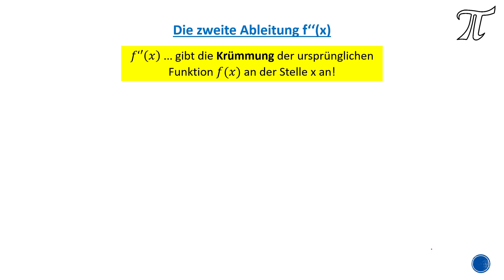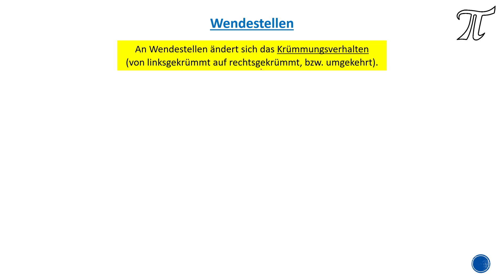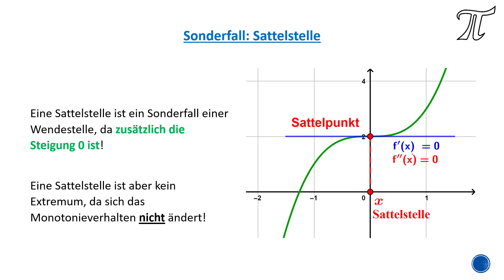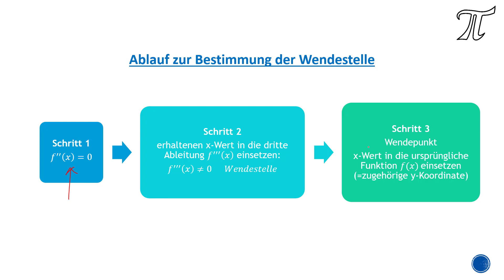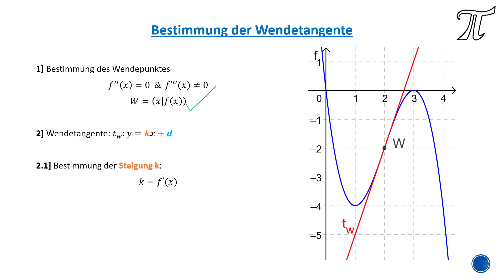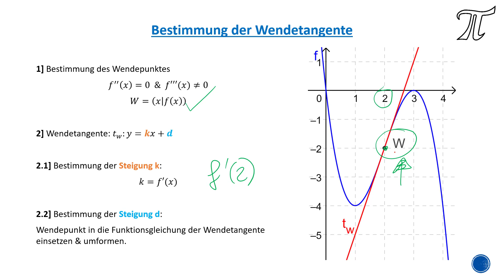Differentialrechnung: Wendestelle, Wendepunkt, Wendetangente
Wendestellen: f''(x)=0 & f'''(x)=!0